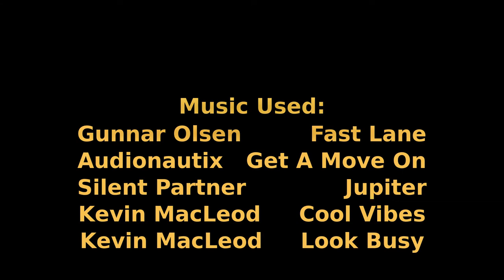Out for Collection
Running a truck in to the workshop for bodywork repair. More mind-numbing sped-up motorway plodding.

Nothing exciting happens here.